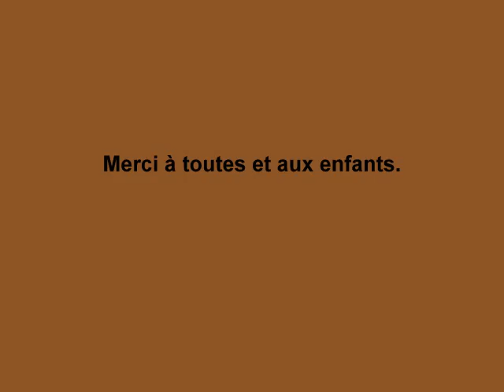Le bonhomme pain d'épices ateliers pour enfants non scolarisés Benfeld et Alentours SAMBA